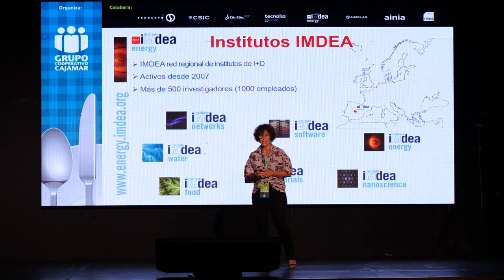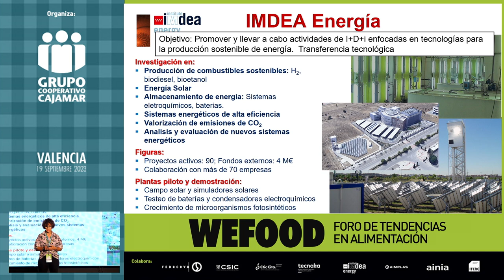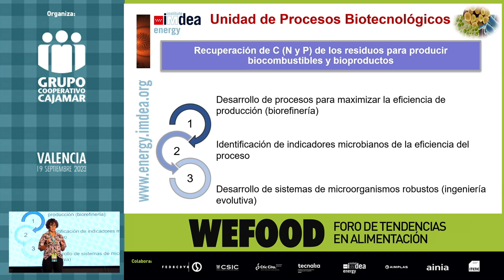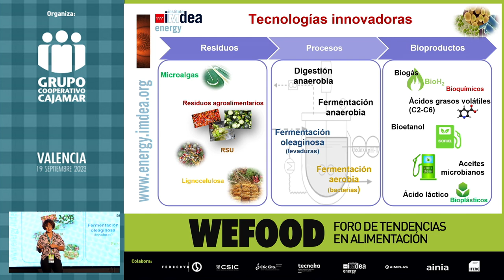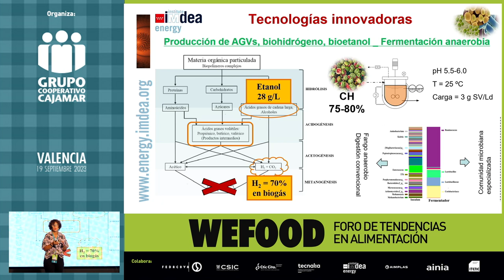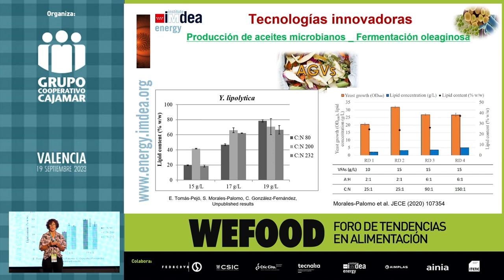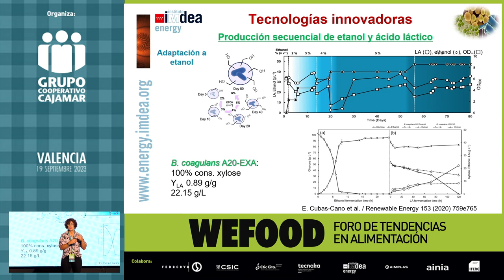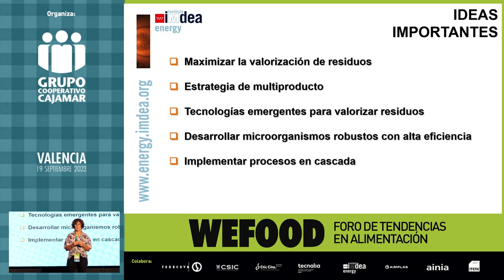Cajamar WEFOOD 2023 | Bioeconomía. Subproductos y fracciones residuales orgánicas (I). Elia Tomás